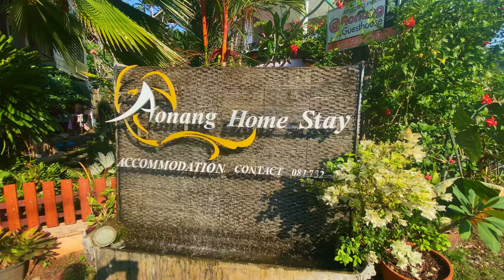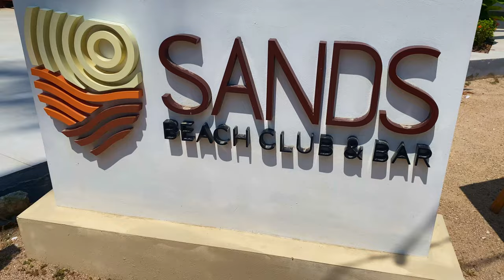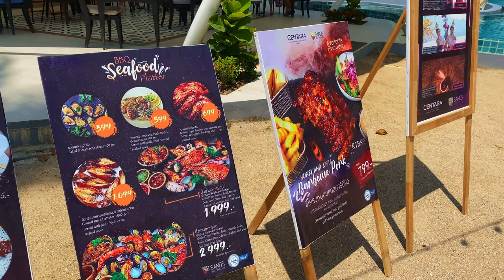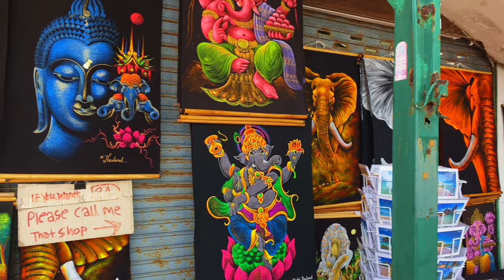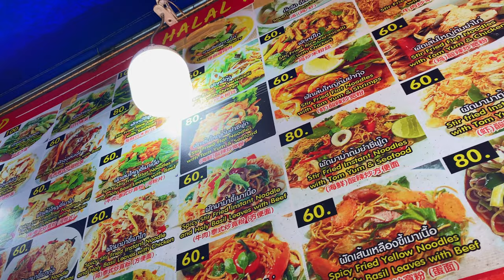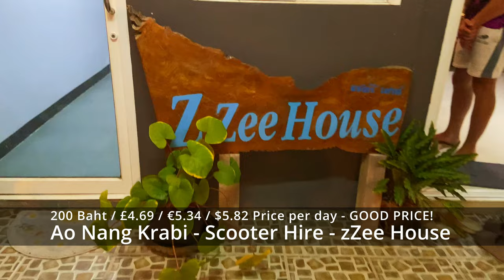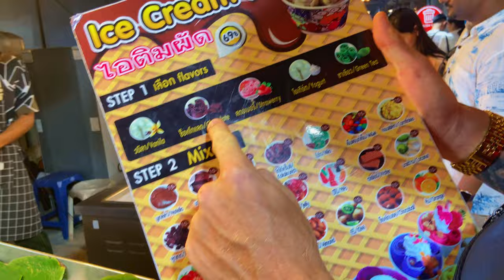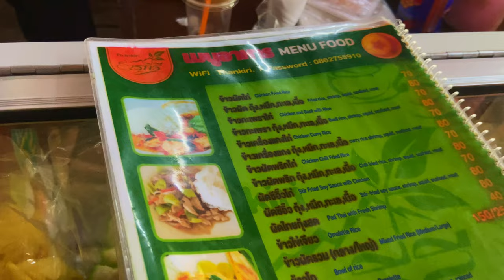AO NANG, KRABI IS OUR FAVOURITE PLACE IN THAILAND - HERE'S WHY! 🇹🇭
Join us on an unforgettable adventure as we explore the hidden gems of Krabi, Thailand! This isn't your typical travel vlog-prepare for a unique experience that goes beyond the usual tourist spots.

From breathtaking landscapes to secret beaches, we had an absolute blast discovering what makes Krabi our favourite destination in Thailand (besides Koh Lipe, of course!).

✨ What to Expect:
- Off-the-beaten-path locations
- Stunning views and local experiences
- Tips for finding your own hidden treasures